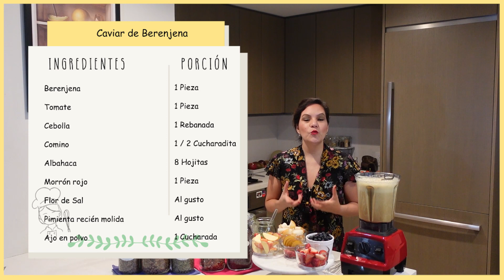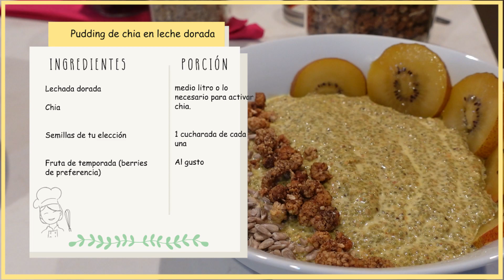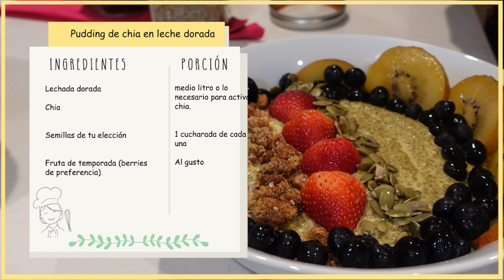RETO 21 Dias DETOX, PLANT BASED , Quema Grasa Día 11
Ya estamos en el día #11 y me siento muy feliz de compartirte con mucho cariño estas recetas que tanto disfruto, que son súper fáciles para cocinar, y que además fortalecen sistema inmune, desintoxican, aplanan abdomen, equilibran sistema, y queman grasa.
Recetas :
Pudding de chia en leche dorada al minuto 3:00
Chili Beans al minuto 17:00
Caviar de Berenjena al minuto 22

Aunque este NO es un consejo médico, La finalidad y objetivos de este protocolo de 21 días son:

1.Regenerar células.
2.Quemar grasa.
3.Alcalinzar organismo.
4.Fortalecer sistema inmune.
5.Renovar hábitos.
6.Aprender a cocinar saludable.
7.Aprender el protocolo ideal completo nutricionalmente basado en evidencia científica que comparto.
8.Eliminar problemas gastrointestinales.
9.Desintoxicar organismo.
10.Hacer un reset en nuestro sistema.
11.Equilibrar colesterol, triglicéridos.
12.Equilibrar glucosa.
13.Elevar niveles de energía.
14.Aplanar abdomen.
15.Mejorar digestión.
16.Mejorar apariencia de piel (más radiante)
17.Lograr un sueño reparador.
18..Eliminar dolores en articulaciones.
19.Absorción de nutrientes.
20.Mayor claridad mental.
21.Incrementar fuerza.

Este es el día número 11 del reto basado en plantas de 21 días.
Platícame qué te ha parecido y qué recetas has hecho.
Será un gusto saber de ti.

Disfruta.
y Bendiciones.